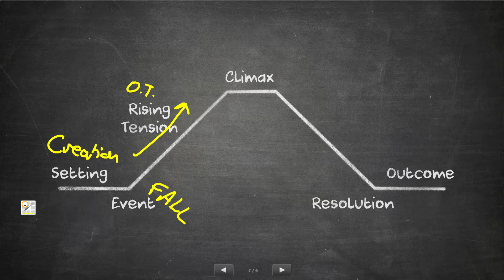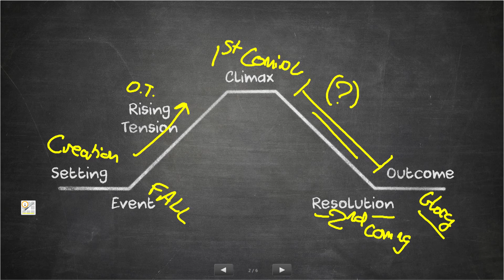How does Daniel teach us to wait for Christ's return?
Senior Pastor Pete Briscoe, as he introduces his study on the Book of Daniel, explains salvation history in the context of the narrative arc, illustrating what Daniel has to teach Christians today.